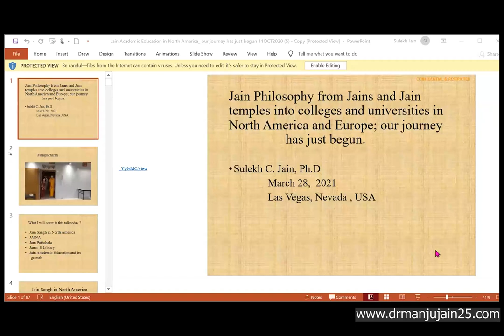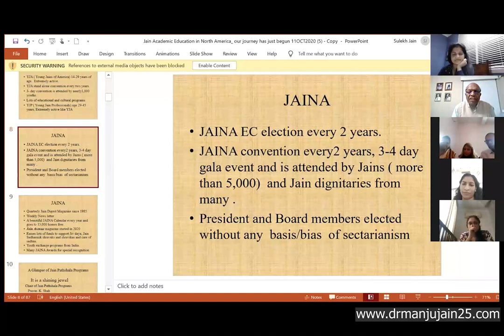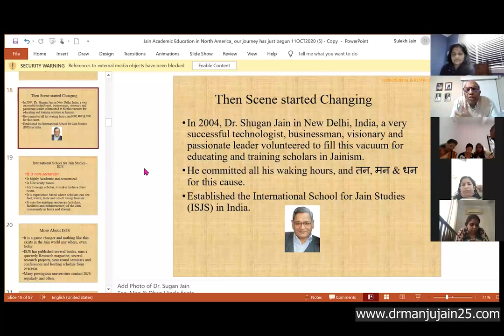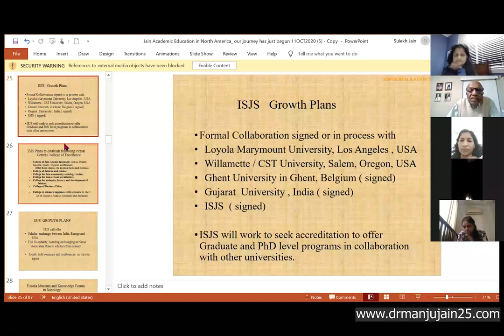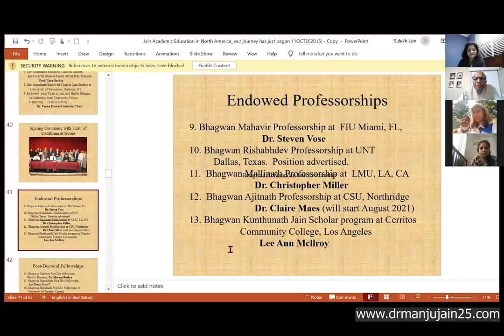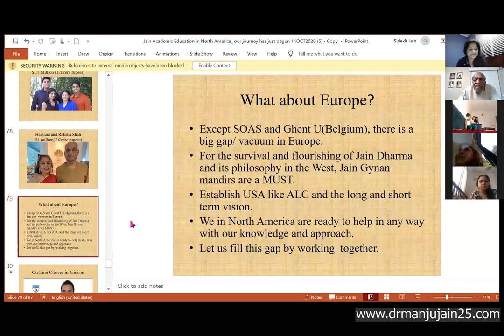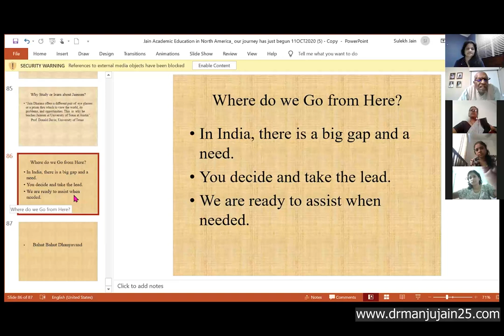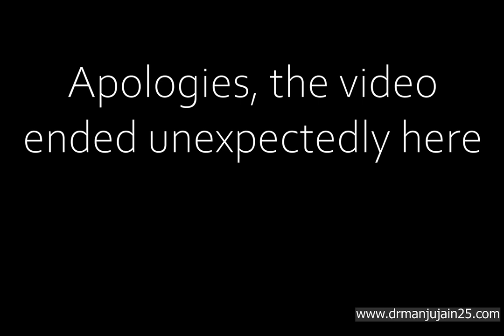Bhaktamar PhD Training Lecture with Dr. Sulekh C. Jain - March 28, 2021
Jain Philosophy from Jains and Jain temples into colleges and universities in North America and Europe.